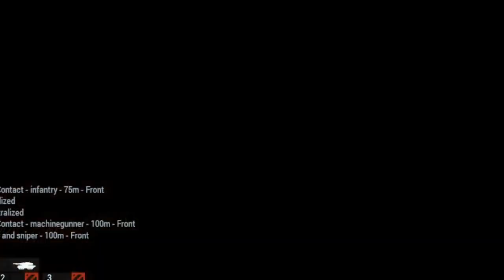Today, the Ukrainian Military Launches 7,000 Russian Military Nuclear Missiles, Fears the Milsim Wea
THIS IS JUST A SIMULATION, NOT REAL LIFE!